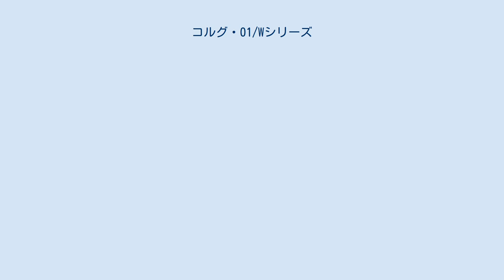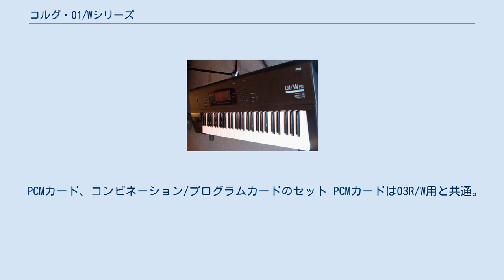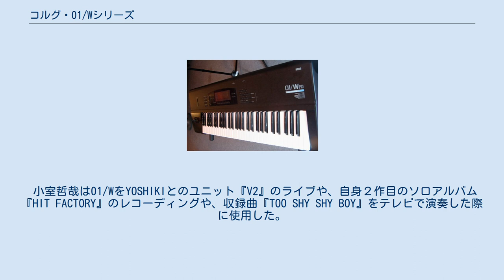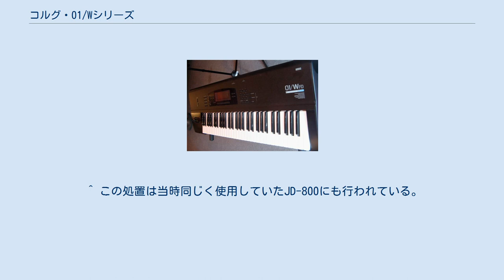コルグ・01/Wシリーズ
コルグ01W FD 01/W（ゼロ・ワン・ダブリュー）とは、コルグが1991年に発売したシンセサイザーの型番・機種名である。
 PCM音源方式のAiスクエアシンセシスを採用している。
シンセサイザーとして基本的な機能を持ち、また元のPCM波形にAM変調により倍音を加算できる01/Wならではのシンセサイズ方式「ウエーブ・シェイピング」を持っており、ノイジーな音作りに便利であった。
また高機能なシーケンサーも搭載されていて、01/W一台で音作りから打ち込みまで行え、ミュージック・ワークステーションと呼ばれ世界中の著名ミュージシャンに愛用された。
メインCPUにNECのV50を採用している。
 型番の読み方は、『ゼロ・ワン・スラッシュ・ダブリュー』ではなく『ゼロ・ワン・ダブリュー』が正式であるとされている。
 同社ヒット商品M1に似た文字列の名前であることから、様々な憶測や都市伝説があるが、いずれも公式なものではない。
 開発者たちは「M1の10倍いいからM10という名前にしよう」と提案したところ、社長に「そんな単純な名前では駄目だ」と却下され、M10を逆さまにした01Wとなったという逸話がある。
 型番については、単に上司がテーブルの反対側から見て01Wと勘違いしたのが元でそのまま01Wになった説が一般的だが、ニンテンドーソフトM01の公式ガイドではM10と名付けようとプレゼンテーションした際、対面に位置する社長から見たら文字が逆で01Wとなったという説を掲げている…… 繰り返すがいずれも公式のものではない。
 PCMカード、コンビネーション/プログラムカードのセット PCMカードは03R/W用と共通。
 コンビネーション/プログラムカード ソングディスク 3.5in2DDフロッピーディスク。
01W、01R/Wはフロッピーディスクドライブを装備していないため使用不可。
GMPシリーズはロードすることで音色を擬似的にGM配列とすることができる。
 PCMカード、コンビネーション/プログラムカードのセット PCMカードは01/W用と共通。
フロッピーディスクドライブを装備するXシリーズにはロードして使用できる。
 コンビネーション/プログラムカード X2、X3、X3Rにはロードして使用できる。
 小室哲哉は01/WをYOSHIKIとのユニット『V2』のライブや、自身２作目のソロアルバム『HIT FACTORY』のレコーディングや、収録曲『TOO SHY SHY BOY』をテレビで演奏した際に使用した。
しかしボディ背面のロゴを黒テープで隠して使用している。
 サザンオールスターズのキーボーディストである原由子は、01/W FDをサブ機として88鍵メインキーボードの上に載せ発売当時から現在もライブで使用している。
 I'veの高瀬一矢は、01/Wが壊れるたびに修理や、新しいものを必死に探して使用している。
01/Wがないと曲が作れないとのこと。
 ネプチューンズのシーケンスは01/Wを使って行われていた。
 01/Wproは、イエロー・マジック・オーケストラが1993年に再結成してリリースした『テクノドン』による東京ドームでのライブにおいてメンバー3人のそれぞれメイン鍵盤に採用された。
 ^ 01W用カードセットXSC-3Sまたは03R/W用カードセットUSC-3Sに含まれている。
 ^ この処置は当時同じく使用していたJD-800にも行われている。